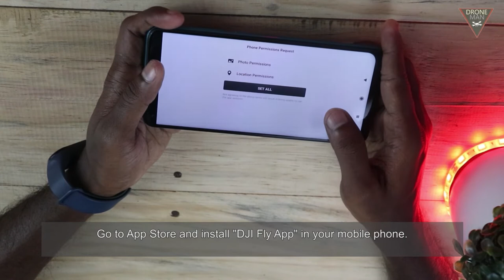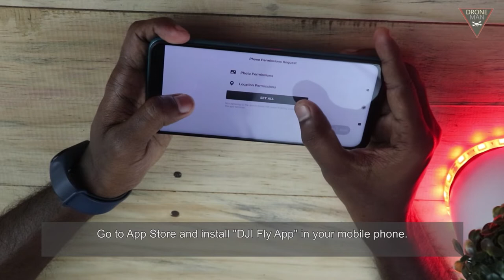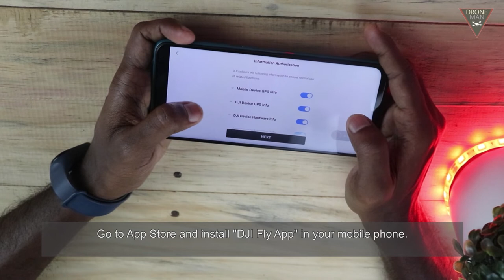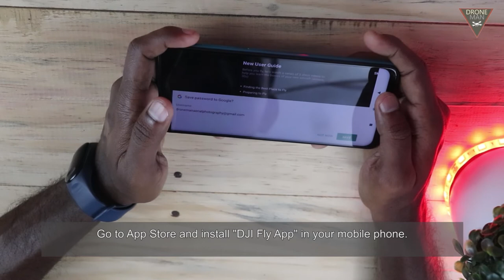"Mavic Air 2" Beginner Guide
Today episode we going to talk  the basic things you need to know and some tips for flying the Mavic Air 2 for the first time.

Watch the video before you fly your Mavic Air 2.